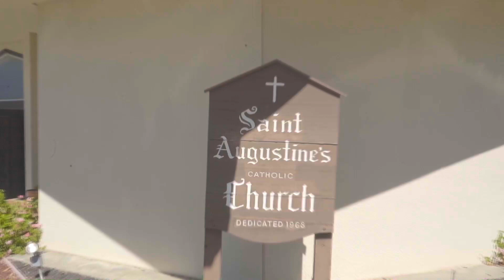Nuestra Boda Adrian & Evelyn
Eclipse Productions Presenta Nuestra Adrian & Evelyn